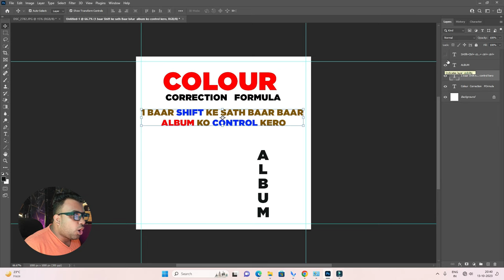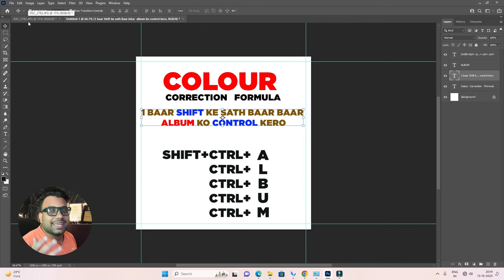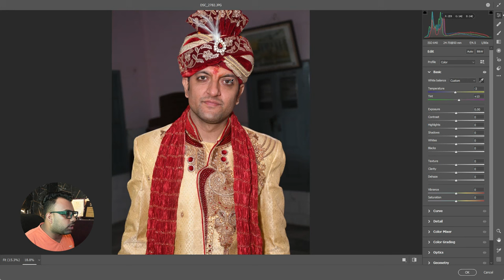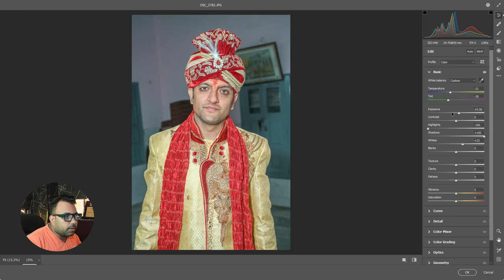Photoshop 2023 Color Correction Essentials: Expert Techniques for All Levels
"Photoshop 2023 Color Correction Essentials: Expert Techniques for All Levels by Star Photo Lab" is a comprehensive and accessible guide that takes you on a journey through the world of color correction in Adobe Photoshop. Whether you're a novice looking to enhance your basic editing skills or an experienced photographer seeking to refine your craft, this tutorial provides valuable insights and techniques.

In this tutorial, we cover a wide range of topics:

1. **Introduction to Color Correction:** We begin with the fundamentals, ensuring everyone understands the importance of color correction in image enhancement.

2. **Navigating Photoshop 2023:** You'll learn to effectively use the latest features and tools in Photoshop 2023, ensuring you can confidently manage your editing workflow.

3. **Understanding Color Spaces:** Delve into the technical aspects of color spaces, color models, and color management, empowering you to make informed decisions about color in your images.

4. **Essential Adjustment Layers:** Learn how to use adjustment layers like Levels, Curves, Hue/Saturation, and Color Balance to control and enhance colors in your photos.

5. **Targeted Color Adjustments:** Discover advanced techniques for targeting specific colors or areas within your images, allowing you to make selective and precise corrections.

6. **Working with Raw Images:** Understand the benefits of working with raw image files and harness their full potential when it comes to color correction.

7. **Color Grading and Creative Effects:** Explore how color correction extends beyond simple adjustments, allowing you to set moods and create visually stunning effects in your photos.

8. **Color Correction Workflow:** We provide a step-by-step workflow that can be applied to any image, ensuring you can efficiently correct colors with ease.

9. **Tips from the Experts:** Benefit from the insights of our seasoned professionals at Star Photo Lab, who share their own experiences and favorite techniques.

10. **Practical Exercises:** Practice is key. Throughout the tutorial, you'll find hands-on exercises to reinforce your learning and help you master the art of color correction.

Photoshop 2023
Color Correction
Adobe Photoshop
Photo Editing
Image Enhancement
Photoshop Tutorial
Color Grading
Adjustment Layers
Color Balance
Color Correction Techniques
Color Management
Raw Image Editing
Photography Tips
Creative Effects
Expert Techniques
Star Photo Lab
Butterfly Album
Photo Enhancement
Digital Art
Visual Storytelling